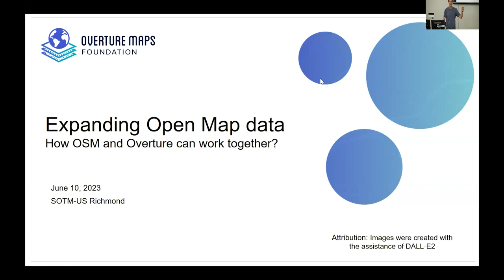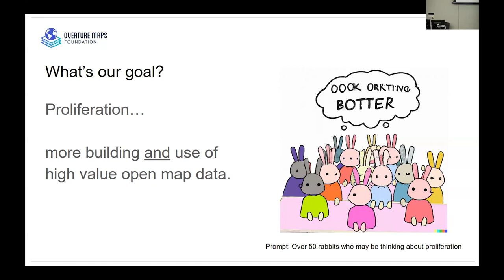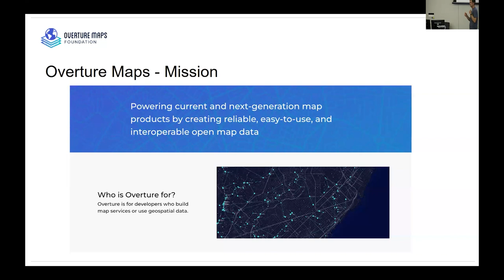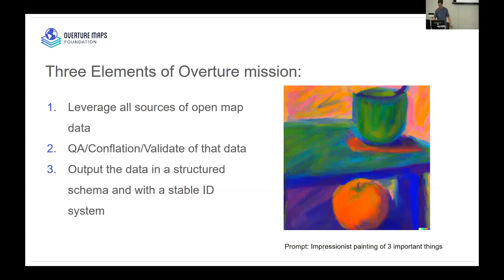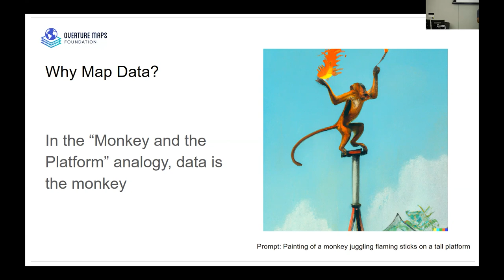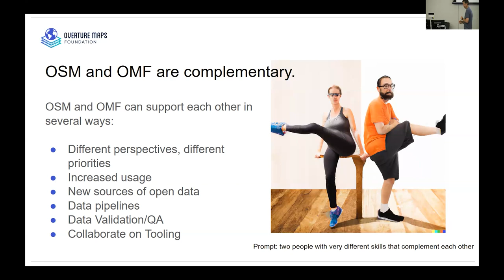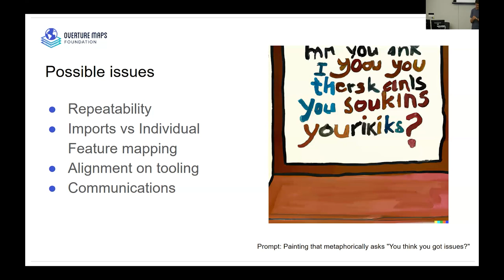Overture and OpenStreetMap: Expanding Open Map Data – Marc Prioleau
Since the Overture Maps Foundation was announced in December, there has been interest about what it is, its plans, and whether it is a complement or a competitor to OpenStreetMap. At the time of SOTM-US 2023, Overture will be at its half-year mark. This is a good opportunity to check in on the progress of the project, answer questions and discuss how Overture and OpenStreetMap can work together to accelerate the growth and use of high quality open map data.

Topics to be covered include:

- What is Overture Maps Foundation?
- What has it done since it was launched? What can we expect from it in the future?
- How can Overture support OSM and vice-versa?